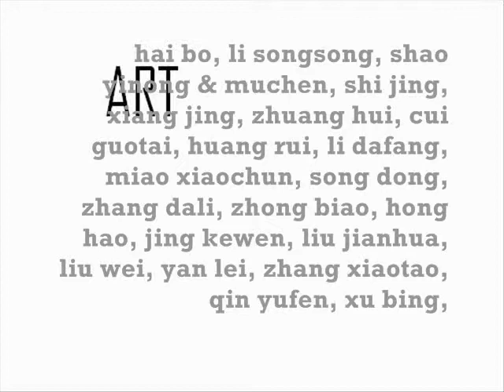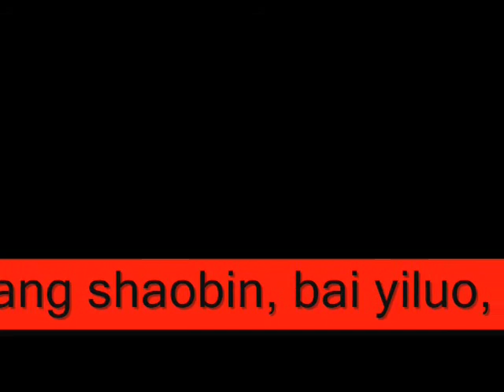SUPPORT ai weiwei + 100 Chinese contemporary artists look at the film / distributed among friends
2021:
Pigment Print op katoen voile, hout Göteborg Internationale Biënnale voor Hedendaagse Kunst (GIBCA) The twelfth edition of the Göteborg International Biennial for Contemporary Art

inloggen VIP
1979:
ontwerp CRISTOPERSTREET

1980:
oprichting: p.v.b.a. CRISTOPERSTREET samen met Christiaan Moeyaert uitgever van o.a TALKIES en vriend.
- Eerste LGBTQ+ voetbalploeg de CRISTOPER BOYS

1984:
verkoop p.v.b.a. CRISTOPERSTREET aan kurt van egem en vriend Marc Debouve
1974:
Deelname aan een experiment van Prof. Steven De Batselier in "de pimpel" rijschoolstraat te Leuven, waaruit Passage 144 groeide. Antipsychiatrie Vlaanderen. Als lid van de werkgroep: MARGINALITEIT. Prof de batselier zorgde voor het eerste officiële contactcentrum voor homoseksuelen, het G.O.C. in de dambruggestraat in Antwerpen.

1975:
Gitaarles flamenco gevolgd bij Dirk lambrechts.
samen gespeeld met THE DUBLINERS

1976:
deelname homobeweging "de rooie vlinder"

1977:
Deelname aan een Europese bijeenkomst van LGBTQA+ in Montaigue de Quercy, Frankrijk Mont des Tantes

1978:
18 maart. Regisseur: eerste openbare homomanifestatie georganiseerd door "de rooie vlinder" in het Floraliapaleis Gent.

1978:
Striptease met kaarsenmaker Jan versweyveld, de vriend van ivo van hove, in Amsterdam.

xavier bebeerst.
Verf ed. De bezoeker wordt uitgenodigd om de expliciete spanning tussen de private en de publieke ruimte te ervaren.
(uit de begeleidende tekst voor de fototentoonstelling kortrijk ano02 Waste Land over de dichter T.S. Eliot)

PLATO
verschil tussen ambachtsman en kunstenaars

About ed verf

Verf. uses his pocket camera as a photographic scrapbook of his life and thoughts. This is not Art photography, in fact, despite of the photographic surface, this isn't photography. It's the need to survive and to capture life and thoughts before they explode. .Verf. hasn't the time to make compositions or to think about techniques, the subjects are passing by at the speed that he hardly can capture them. His photographic production is huge. .That makes it impossible to judge them. .While judging them you are judging life.

The literal space becomes a metaphor for a social context nearly one hundred years after T.S.Eliot.Verf.s photographs are confronting and autobiographical and show the inside of daily life. (uit de begeleidende tekst voor de fototentoonstelling Waste Land over de dichter T.S. Eliot) Xavier Debeerst
NOG ANDER WERK